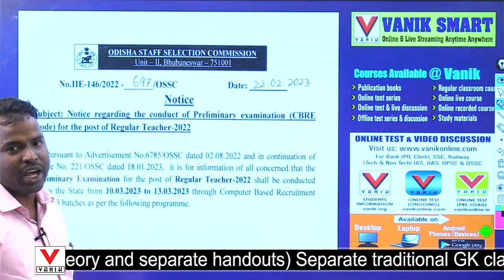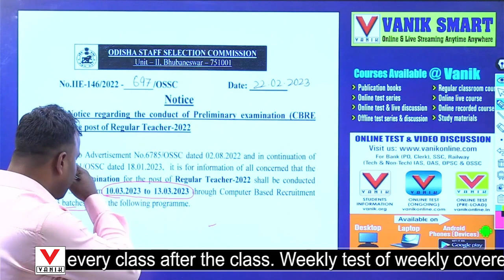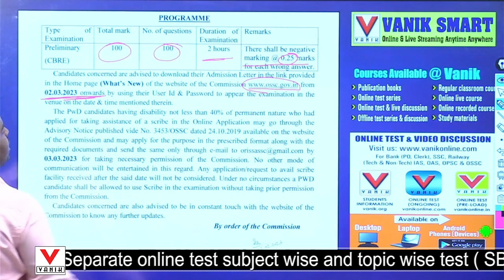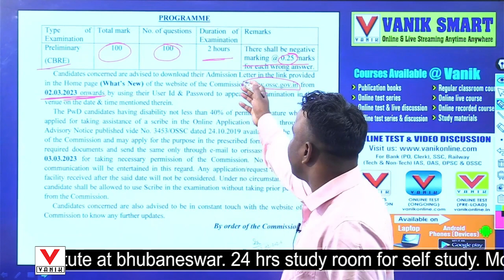TEACHER RECRUITMENT IN ODISHA 2023 || ADMIT CARD OUT AND EXAM FULL DETAILS